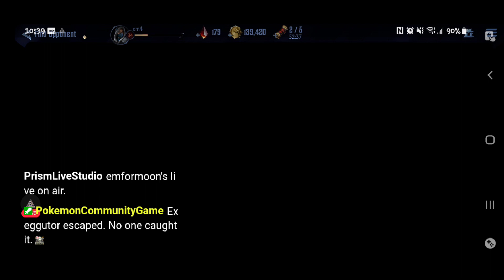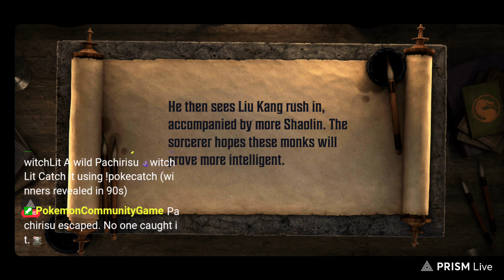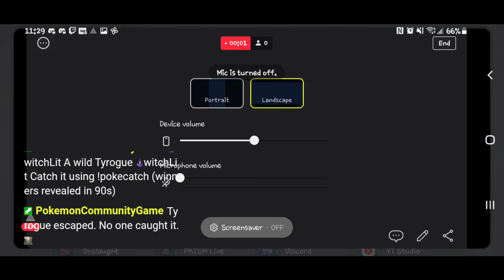🔵 mk1 in mko (Shang Tsung) 🔴// no commentary timeline